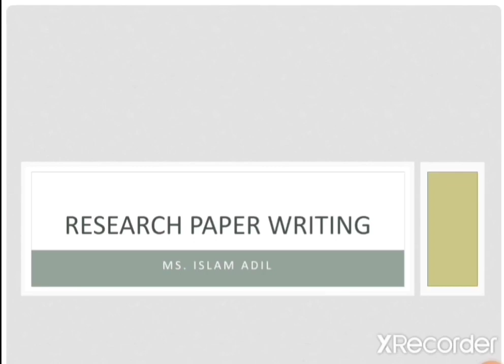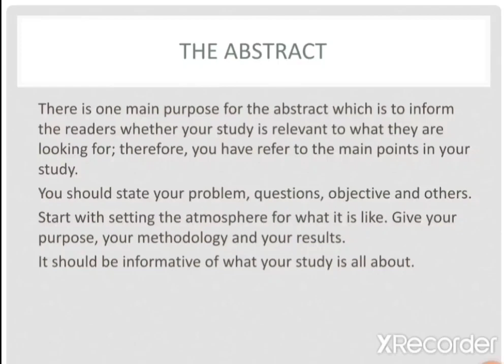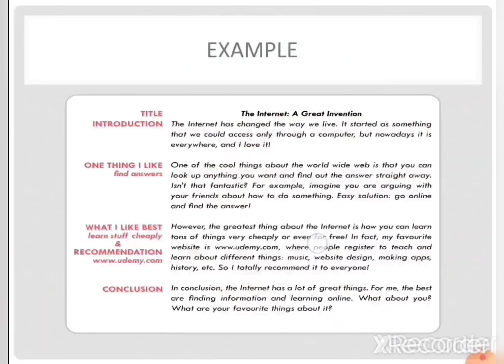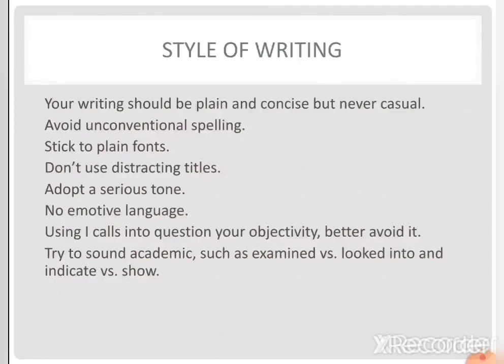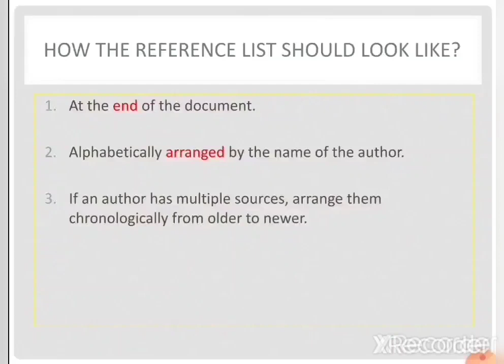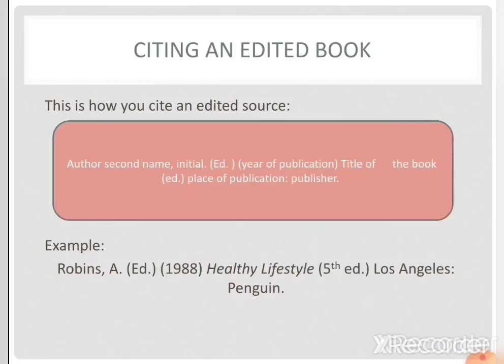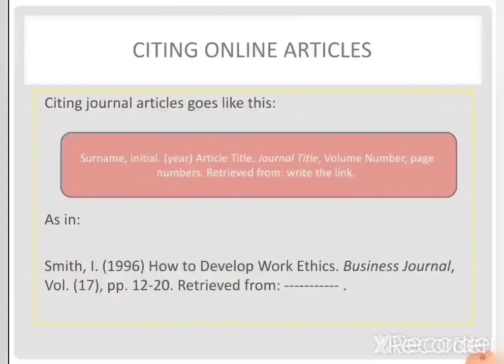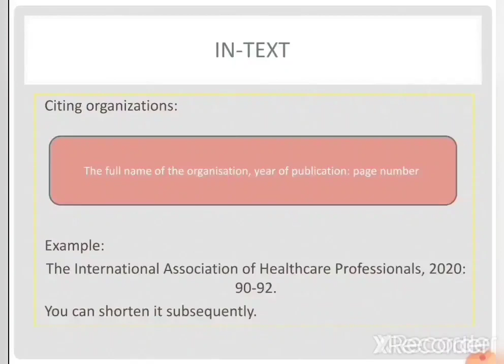أساسيات كتابة البحث: خطة البحث، الملخص، اسلوب الكتابة و التوثيق| اسلام